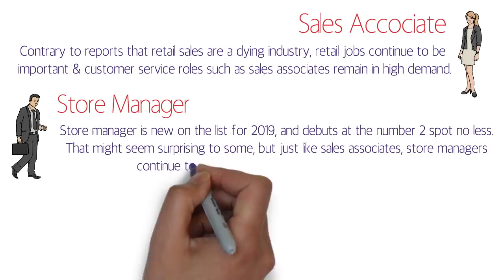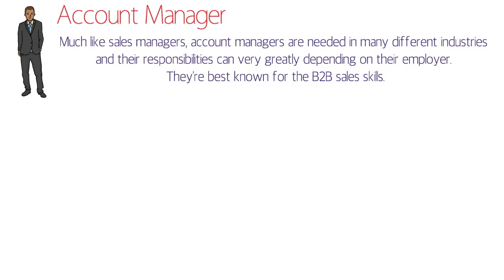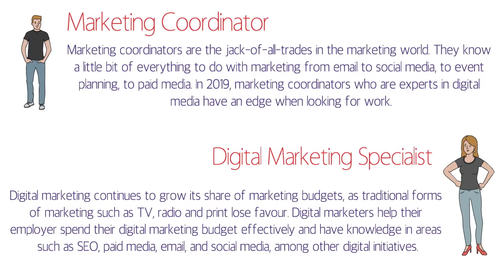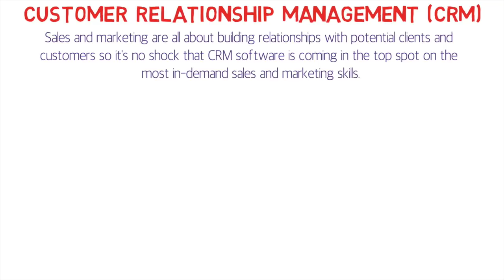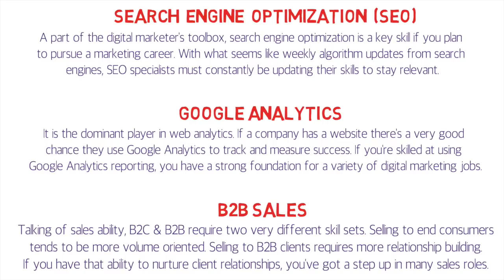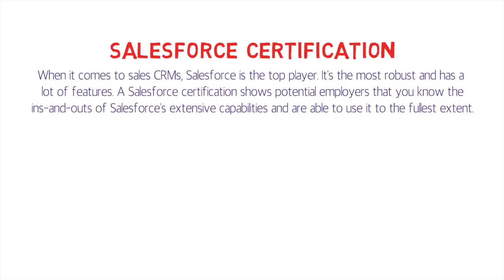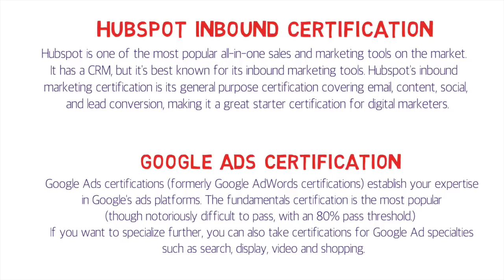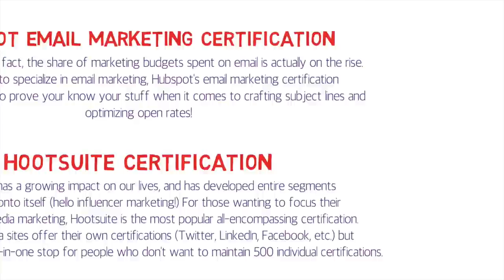Sales & Marketing Jobs - Canada 2019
All about Sales & Marketing Jobs - Canada 2019